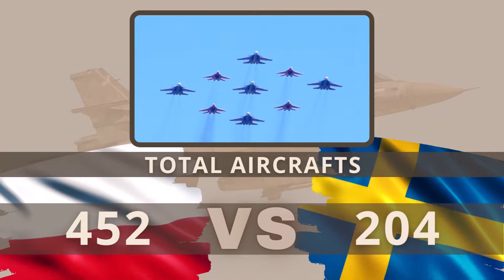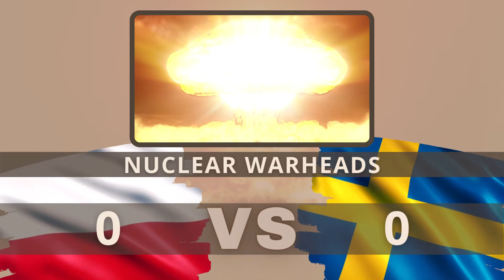[2022] Poland vs Sweden military power comparison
Poland vs Sweden military power comparison 2022
Sweden vs Poland military power comparison

0:00 Intro
0:10 Poland vs Sweden military comparison
0:36 land army power comparison
1:09 air army  power comparison
1:49 navy army  power comparison
2:29 logistics and resources comparison

Polish army,
Sweden army,
Global Fire power 2022,